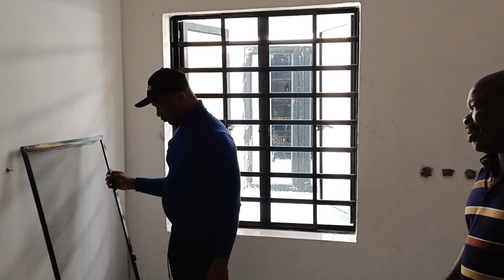Touring My Diaspora Client Semi Finish House In ZYLUS COURT BOGIJE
ZYLUS COURT PHASE II ESTATE AND TERRACES, BOGIJE, LAGOS

Why you need to buy a property in ZYLUS COURT PHASE II ESTATE AND TERRACES...

ZYLUS COURT PHASE II ESTATE AND TERRACES is situated at the most serene, beautiful and developed part of Ibeju-Lekki LGA Lagos .

LOCATION
ZYLUS COURT PHASE II ESTATE AND TERRACES is located at Bogije, adjacent Beechwood estate, off Lekki-Epe expressway Lagos.

FEATURES
- Perimeter fence
- Good access road
- Security Gate House
- Stable Electricity
- Recreational facility.
- Car parks
- Eco Friendly

NEIGHBORHOOD
- Omu Resort
- Beechwood Estate
- Corona School
- Largest Shoprite in West Africa.
- New Deep Sea Port
- Coscharis Motors
- Novare Mall

TITLE
Governor's Consent

LAND SIZE , BUILDING TYPE & PRICES (PRE-LAUNCH PRICES)

500sqm= N24,500,000

300sqm= N14,700,000

3 Bedroom terrace duplex with BQ - 46,000,000

PRICE INCREASE EFFECTIVE FROM 1ST OF SEPTEMBER, 2022

500sqm =  N30,000,000

300sqm =  N18,000,000

3 Bedroom terrace duplex with BQ - #50,000,000

Please Note: Installmental Payment Plans Available

ZYLUS COURT PHASE II ESTATE AND TERRACES CLIENT INCENTIVE

As a client, do you know you can stand a chance win an amazing gift such as:
*Car- Toyota Venza
*Generator
*Refegrerator
*TV
*Phone and so on.
All you need to do is👇👇👇

PURCHASE DEPOSIT REQUIRED #50,000,000

BUY THIS PROPERTY AT IN ZYLUS COURT PHASE II ESTATE AND TERRACES THROUGH US "LandProperty.NG"  OUTRIGHTLY AND GET ANY OF THE FOLLOWING ITEMS:

GOLD PACKAGE FOR 300SQM
i. Fridge
ii. Home Theater System
iii. Gas Cooker (4 Burners)

DIAMOND PACKAGE FOR 500 SQM
i. Laptop
ii. Generator (3.5Kva)
iii. Washing Machine

PLATINUM PACKAGE FOR ZYLUS COURT TERRACES
i. Deep Freezer
ii. Smart TV (43 Inches)
iii. Gas Cooker (6 Burners)

Into Buying Low-Value and Over-Priced Estate Abijo

not want.